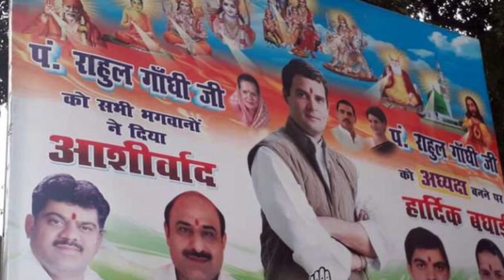യുപിയില്‍ 2009 ആവര്‍ത്തിക്കാന്‍ കോണ്‍ഗ്രസ്..രാഹുല്‍ പടനയിക്കും | UP Congress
രാഹുല്‍ എല്ലാ മാസവും 12 റാലികള്‍ നടത്തും പുതിയ അധ്യക്ഷന്‍ വന്നേക്കും